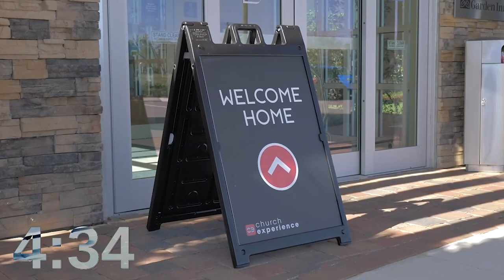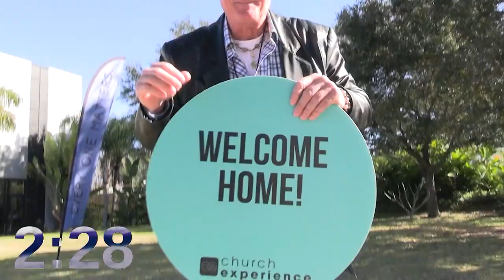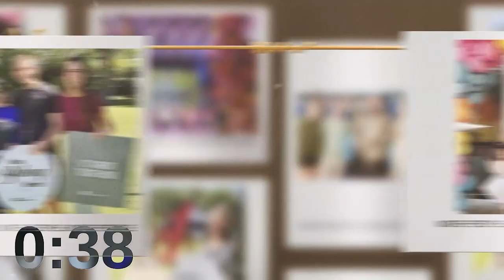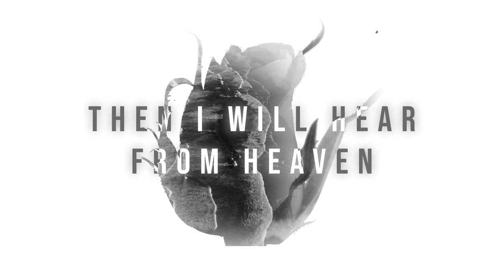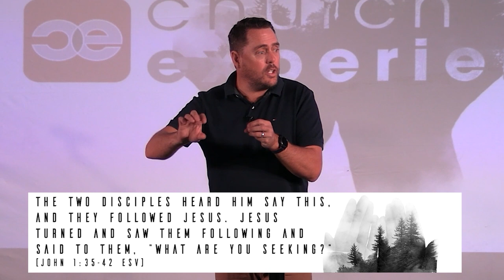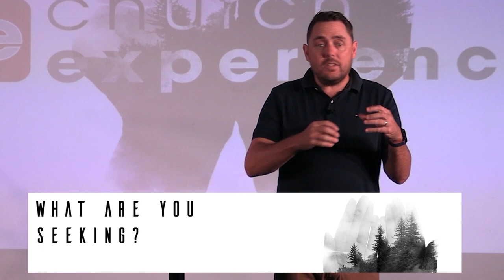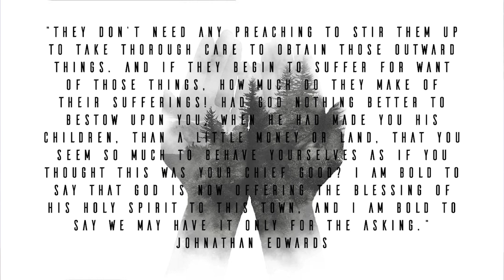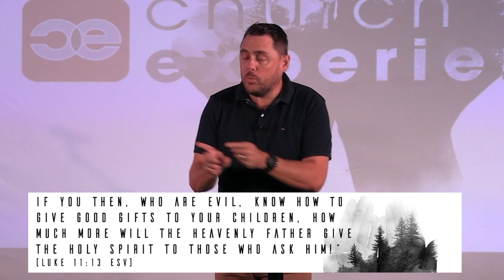What are you Seeking? - Warren Blackbeard | CE Westchase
What are you Seeking? - Warren Blackbeard | Church Experience Westchase
Face with the Name (2024)
04.07.24

🔴  @cewestchase - Warren Blackbeard

🔶 Join us at our CE Westchase Campus:
Sundays 9:30 AM & 11 AM